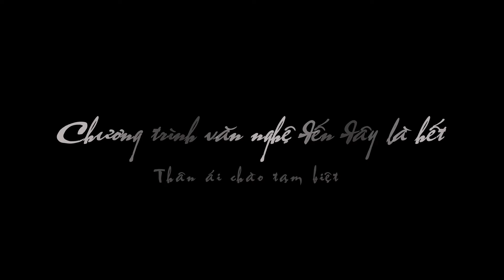Red Hair Linh's Birthday